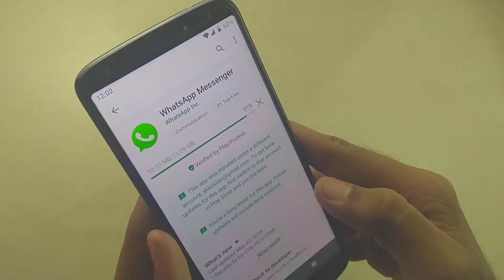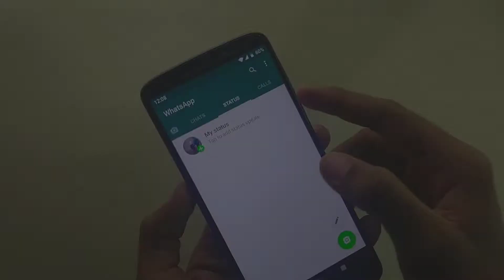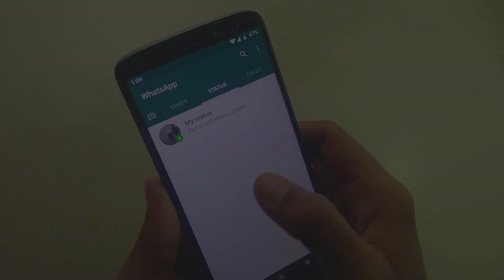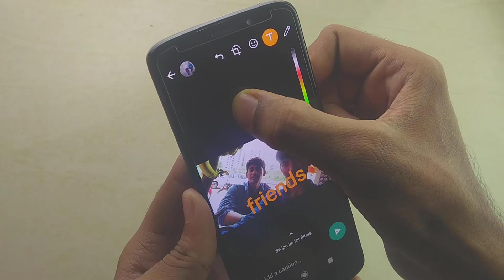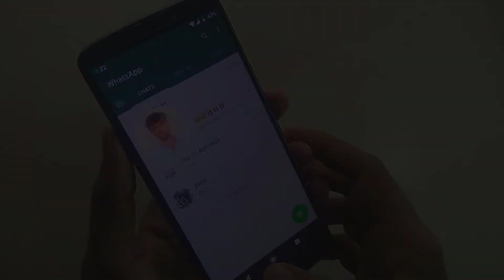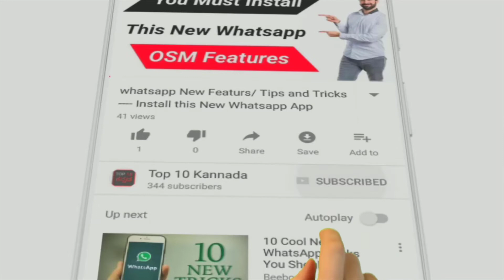Whatsapp Latest Update May 2019 in Kannada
Whatsapp Update May 2019

Top 10 Kannada Tech